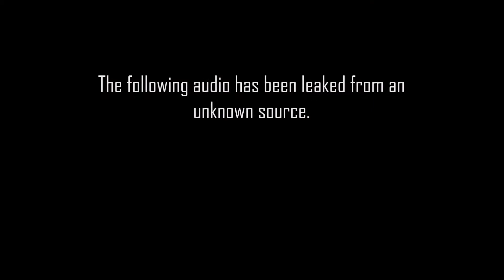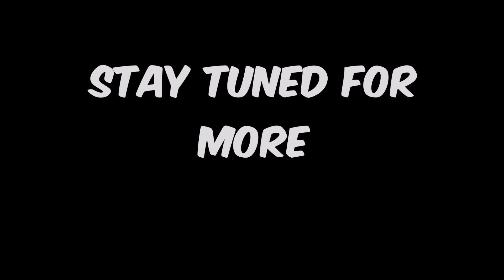Playtime Calls Mickey Part 3 [Final]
Okay, this is getting f*cking ridiculous.